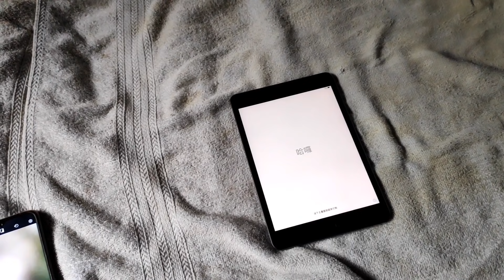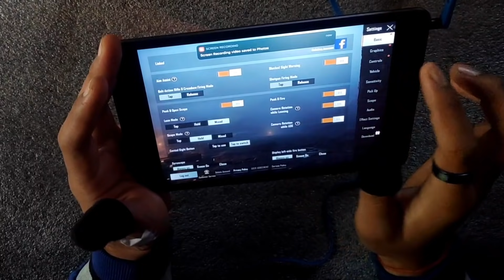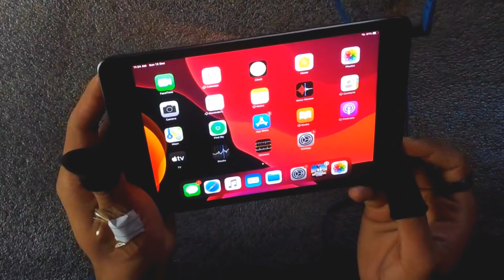iPad Mini 5 After 3 Month review | PUBG Mobile Lagging | Heating Issue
My Device : iPad mini 5
 Verient : 3GB / 64GB
 Price : 34,900 rupees
 Recorder : iOS Screen Recorder
 Editor : Kinemaster Pro
 Internet : Air tel (40-60 Stable Ping)